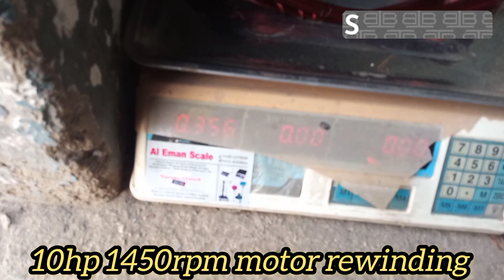how to rewind electric motor|| 10hp 1450rpm 440v motor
complete details
complete video
complete data
slots=36
coil per set=2
total sets=12
pitch=7(Double)+9
swg number=20+20.5
turn per coil=17+35
weight per set=356 grams
total weight=4280 grams
connection=series+delta
10hp motor rewinding
neet and clean rewinding
hard work
totally handmade
Pakistani winder
Karachi